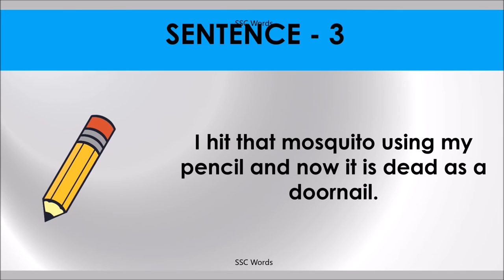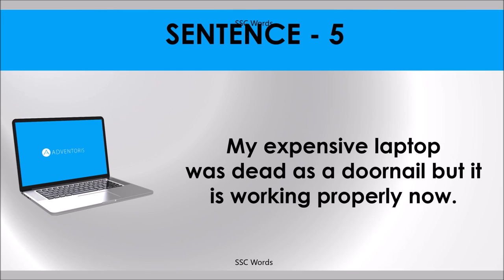DEAD AS A DOORNAIL Idiom 199 # Meaning and five sentences # SSC Words